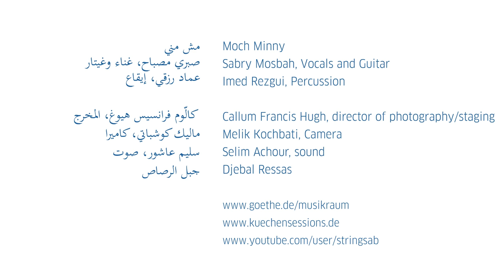TUNIS/MUSIKRAUM: Sabry Mosbah / Moch Minny صبري مصباح / مش مني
Dieses Video wurde im Rahmen von "Musikraum" produziert, ein Projekt des Goethe-Instituts in Kooperation mit den Hamburger Küchensessions.

This Video was produced in the Framework of "Musikraum", a project of the Goethe-Institut in cooperation with the Hamburger Küchensessions.

Cette vidéo a été produite dans le cadre de "Musikraum", un projet de le Goethe-Institut en coopération avec les Hamburger Küchensessions.

Hamburger Küchensessions
اُنتج هذا الفيديو ضمن مشروع "غرفة الموسيقى"، وهو مشروع لمعهد غوته وبالشراكة مع

Sabry Mosbah, Vocals and Guitar
Imed Rezgui, Percussion

Callum Francis Hugh, director of photography/staging
Melik Kochbati, Camera
Selim Achour, sound
Djebal Ressas

صبري مصباح، غناء وغيتار
عماد رزقي، إيقاع

 كالّوم فرانسيس هيوغ، المخرج
ماليك كوشباتي، كاميرا
سليم عاشور، صوت
جبل الرصاص